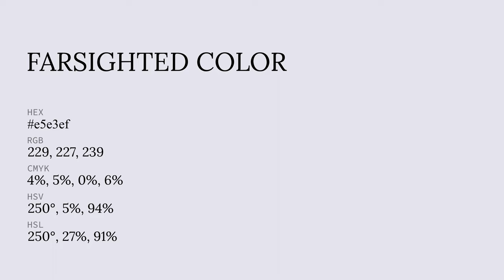Farsighted color e5e3ef hex color - Violet color - Warm color e5e3ef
What color is Farsighted ? e5e3ef hex color - Violet color - Warm color e5e3ef

Hex e5e3ef Color Code is also known as Farsighted color.

Hex e5e3ef Color code in RGB color code model is created after adding 89.80% red color, 89.02% green color and 93.73% blue color.
Hex e5e3ef Color code in CMYK color (process color) code model is generated after subtraction of 4% cyan, 5% magenta, 0% yellow and 6% black.